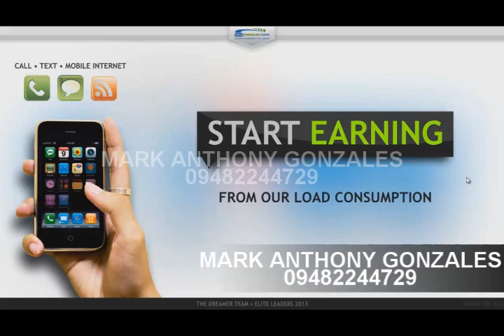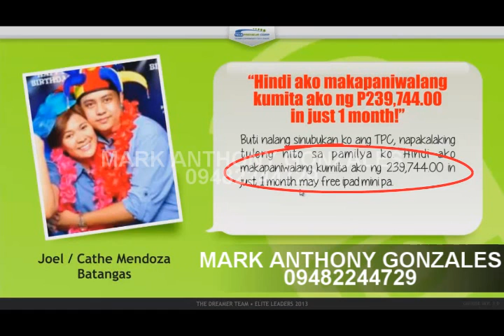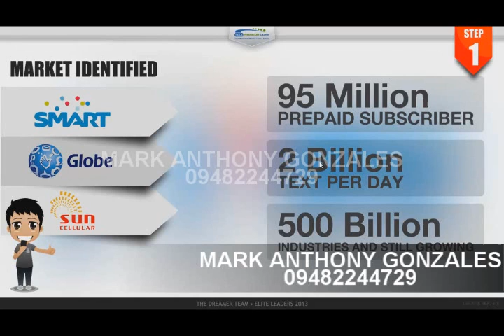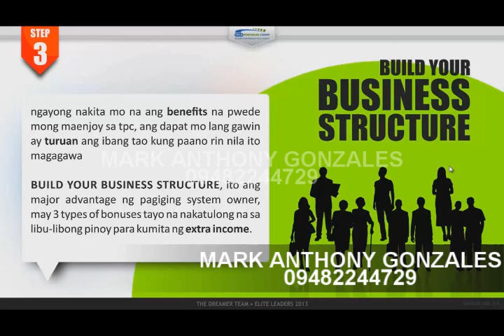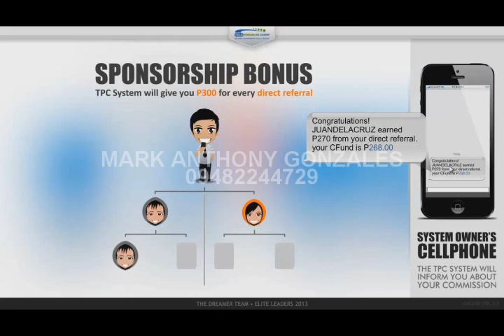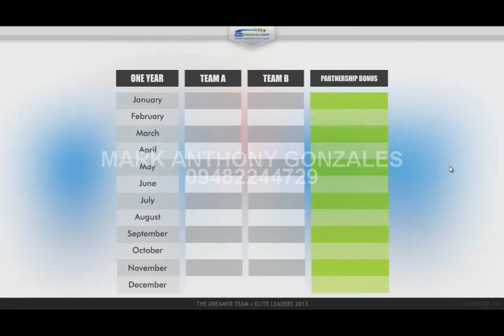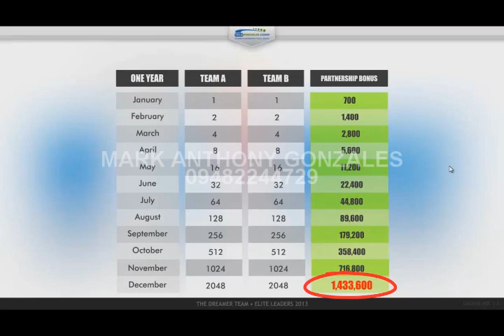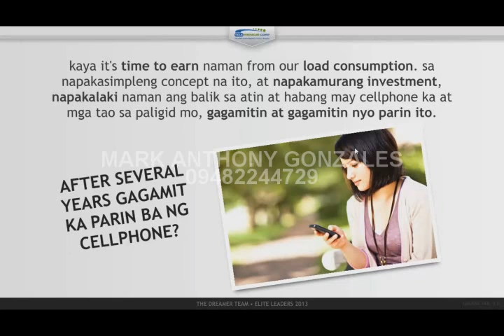MARK ANTHONY GONZALES TPC BUSINESS VIDEO